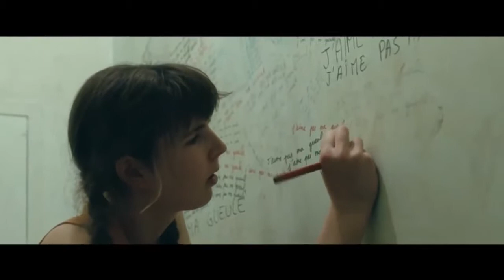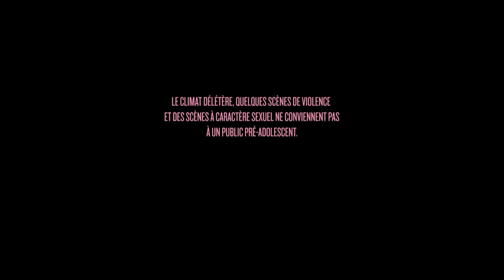Bas-fonds (2010) - Trailer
Directed by : Isild Le Besco
Produced by : Sangsho

On the outskirts of civilisation, three young women, Magalie, Marie-Steph and Barbara live a desperate life together. Drowning in alcohol, they both lust for and hate one another, coupling like animals. Yet gradually they become enmeshed in a complex game of love and domination. Magalie, the ringleader, subjugates through her male power, and bestial charisma. Simple Marie-Steph, her younger sister, remains in the background, and Barbara, unaware of her own prettiness, has joined the pack because she loves Magalie. One day, at Magalie’s instigation, and almost out of boredom, they hold up a bakery and kill the baker with a buckshot gun. Life gradually resumes, but nothing is the same.